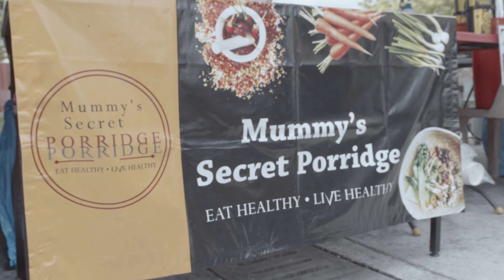KCHUP MKAN: Bubur Mak Lagi Sedap Dari Meklonel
Meklonel boleh la start pikir bila nak pencen